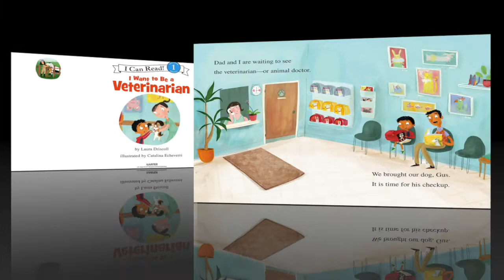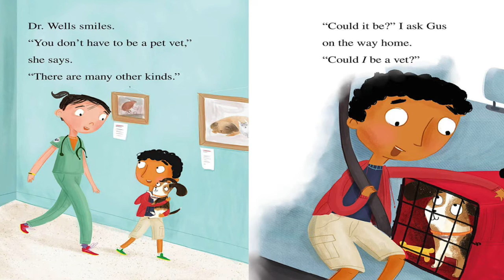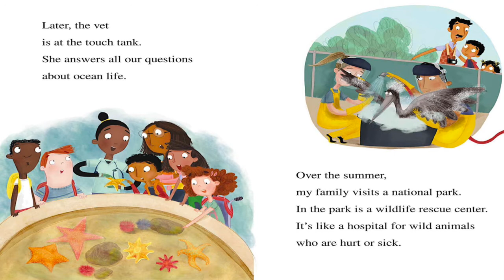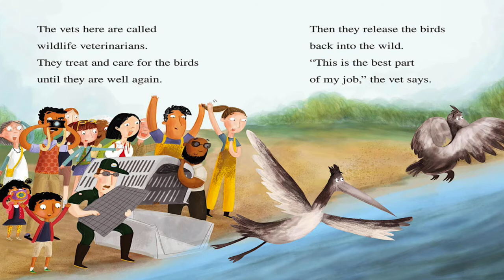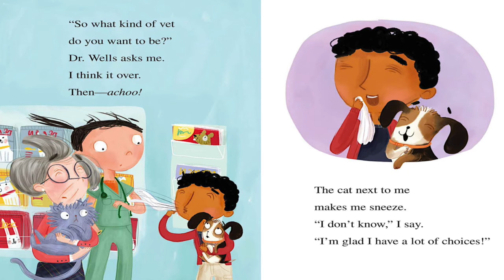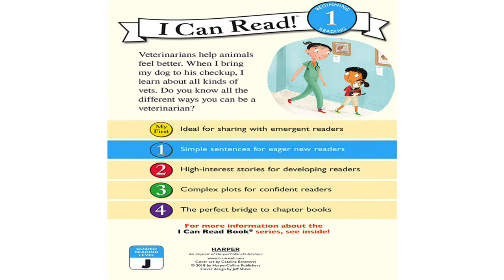I Want to Be a Veterinarian by Laura Driscoll | Teaching Kids Different Ways To Be A Veterinarian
"For the child who says, "I want to be a veterinarian when I grow up!" And for any child who wants a gentle behind-the-scenes look at being a veterinarian.

Veterinarians help sick and hurt animals feel better. Did you know that there are many different ways to be a veterinarian? When a father and child bring Gus the dog to his check-up, they learn that there are vets who work with very large animals, vets who work with wild animals—and more."